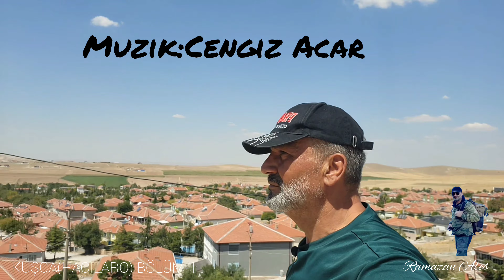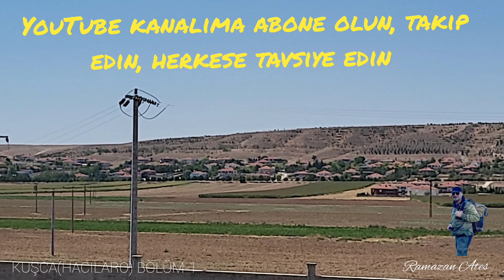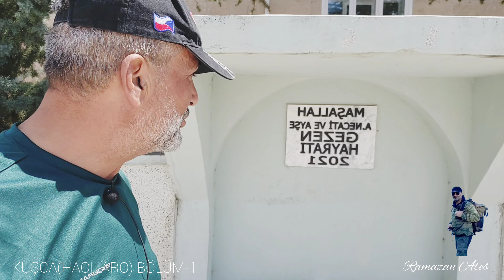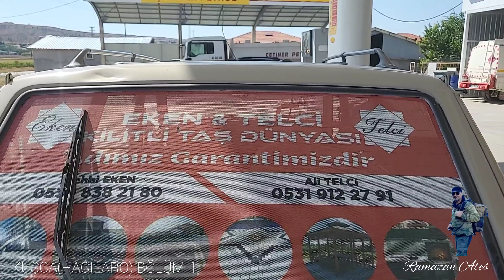Kuşca (Hacilaro) Bölüm-1